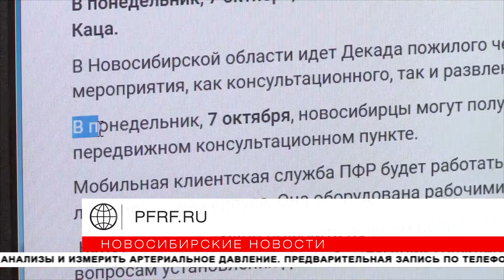Офис на колёсах: мобильный пункт ПФР ездит по Новосибирску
В Новосибирске продолжается Декада пожилого человека. Среди мероприятий для людей старшего поколения — не только концерты и другие культурные события, но и всесторонняя информационная поддержка. Так, Пенсионный фонд разместил мобильный консультационный пункт в Центральном парке. Работают специалисты и на других площадках.